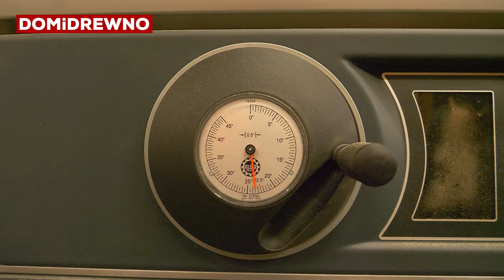000. DiD Vlog 08.2022 - nad czym aktualnie pracujemy?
Sierpień 2022 r. jest dla nas wyjątkowo pracowity. Co robimy? Zapraszam Was na krótki Vlog!